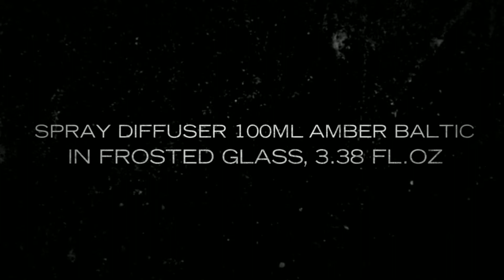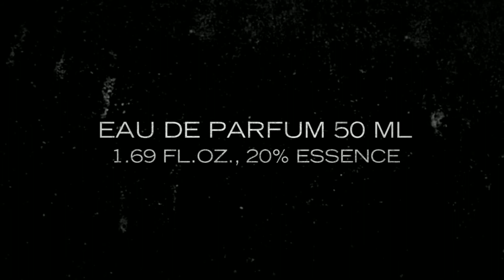SANOTINT PURCHASE LOCHERBER HOME Mojito ONLINESTORE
Locherber Green Caviar
Locherber Gold mask
Locherber Gold Serum
Locherber Gold eye
Hypnotic Viper
BTY serum
BTY Cream
DNA 24 HOUR
OVER 40 CREAM